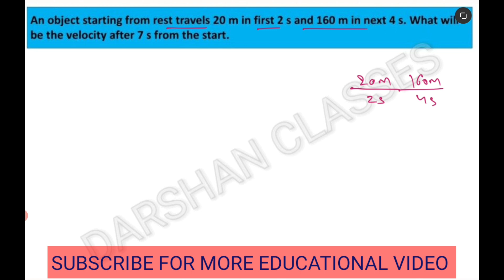An object starting from rest travels 20m in first 2s and 160m in next 4s. What will be the velocity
Q.2 An object starting from rest travels 20 m in first 2 s and 160 m in next 4 s. What will be the velocity after 7 s from the start.